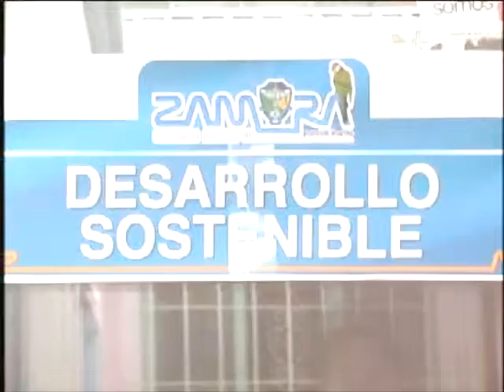Departamento de Desarrollo Sostenible realizará curso Vacacionales